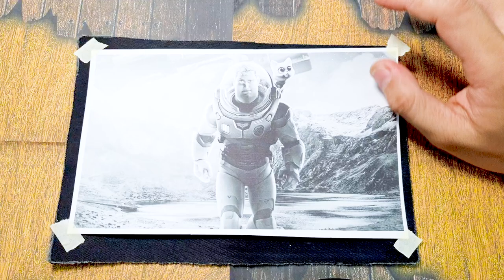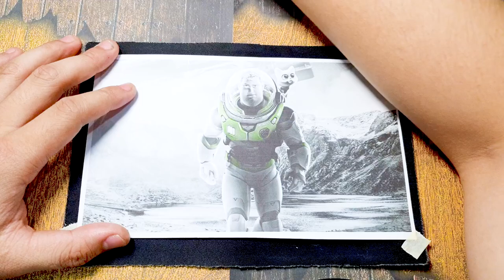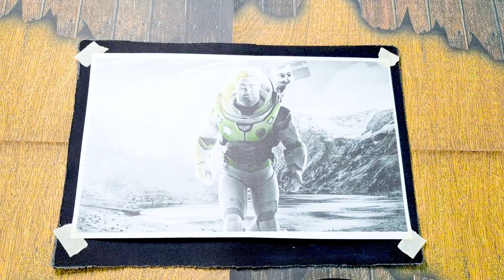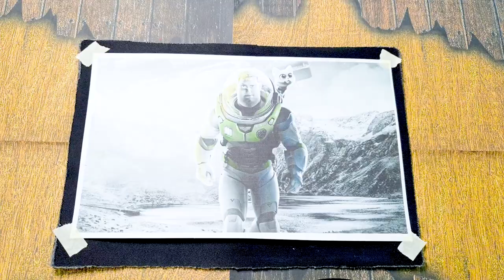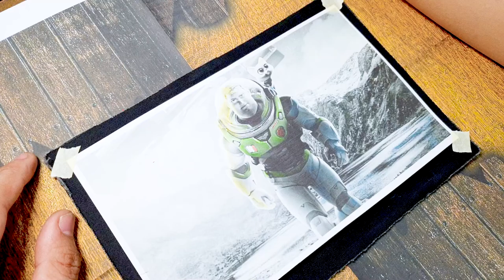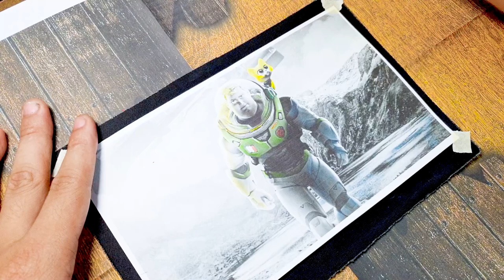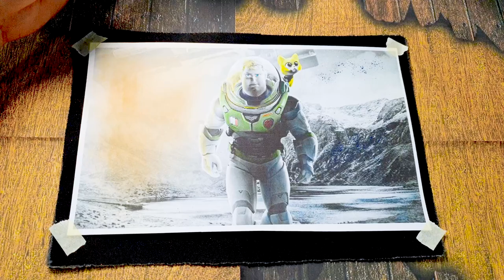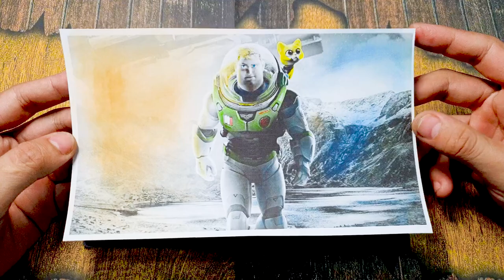Adventures Beyond Infinity: Coloring Buzz Lightyear and Sox Robot Cat on their Interstellar Mission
Join Buzz Lightyear, the fearless space ranger, and Sox, the lovable robot cat, on their thrilling interstellar mission! Let's dive into a vivid coloring description that brings these iconic characters to life in the vastness of space.

Buzz Lightyear, with his signature white spacesuit, is already a vibrant character. We'll accentuate his space ranger appearance by giving his suit a glossy, pearlescent finish. Imagine a brilliant combination of metallic blue and silver. The blue color radiates with cosmic energy, symbolizing his adventurous spirit, while the silver highlights his futuristic technology.

To add depth and interest, we'll incorporate intricate details. On Buzz's chest plate, his official Space Ranger insignia stands out boldly in contrasting colors. Let's make it a radiant gold, gleaming proudly against the blue backdrop.

Moving to Buzz's helmet, we'll make the transparent visor a vivid, reflective purple. This color signifies the mysteries of the cosmos that he explores on his mission, giving the impression of a deep, celestial void.

Now, let's turn our attention to Sox, the adorable robot cat. Inspired by Buzz's interstellar theme, we'll paint Sox with a futuristic color palette. A sleek, metallic silver will form the base of Sox's body, capturing the essence of cutting-edge technology. This color accentuates Sox's smooth lines and sleek design.

To enhance Sox's robotic features, let's highlight certain areas with a cool, neon blue. Imagine his paws, tail, and ears glowing with an otherworldly luminescence. This vibrant hue contrasts beautifully with the silver, adding a touch of playfulness to Sox's appearance.

To complete the scene, imagine Buzz and Sox floating in the vastness of space. Deep blues, purples, and indigos form the backdrop, dotted with distant stars and galaxies. The scene exudes a sense of wonder and adventure as our interstellar duo embarks on their mission to explore the unknown.

As you bring color to Buzz Lightyear and Sox Robot Cat, let your imagination soar and create a captivating representation of their interstellar journey.